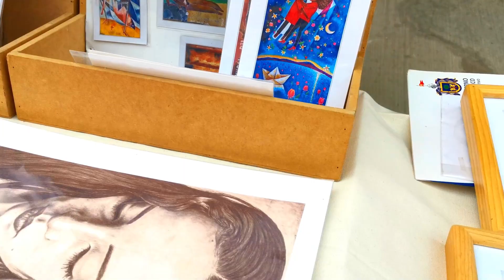San Juan Cosala -Andador Cultural, Colores, Arte y Artesanias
Andador Cultural - San Juan Cósala
El 12 de diciembre se realizó la cuarta edición del "Andador Cultural" en San Juan Cosalá, Jalisco. Con una exposición de arte, gastronomía, artesanía y una gran variedad de productos.
On December 12, the fourth edition of "Andador Cultural" was held in San Juan Cosalá, Jalisco. With an exhibition of art, gastronomy, crafts and a great variety of products.